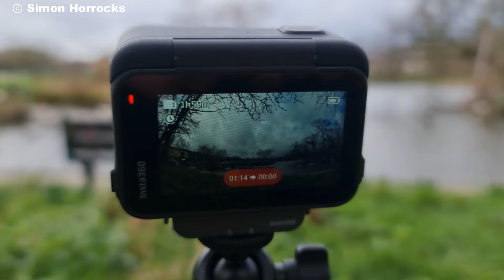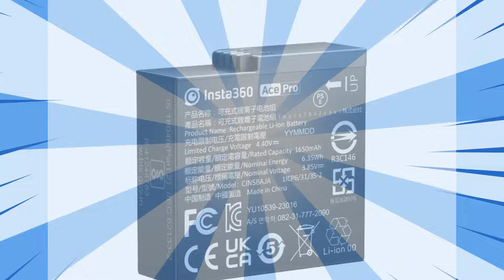Insta360 Ace Pro 2 Is Coming: Huge Leaks Revealed!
The Insta360 Ace Pro 2 is rumored to be one of the most advanced action cameras coming to the market. Though there hasn’t been an official release, leaked information points to a powerful 50MP sensor, advanced AI capabilities, and the ability to record in stunning 8K resolution. Enthusiasts are eagerly waiting for more details as these rumors suggest the Insta360 Ace Pro 2 could rival major competitors like GoPro in 2024. Expected features include a waterproof design up to 10 meters and built-in shock resistance, making it ideal for extreme sports and adventure seekers. Price speculation suggests it could launch around $399.99, but nothing has been confirmed. Stay tuned as we continue to cover all the latest leaks and rumors surrounding the Insta360 Ace Pro 2, and what this powerful camera might bring to the table if it becomes reality!